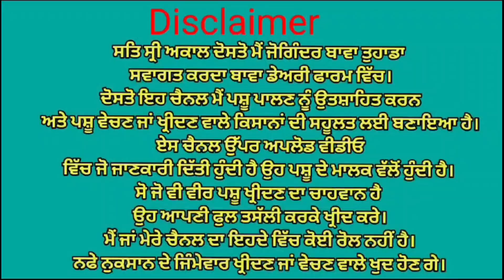ਤਿੰਨ ਗਾਵਾਂ ਵਿਕਾਉ 👌ਘੱਟ ਰੇਟ 😱😱Bawa dairy farm